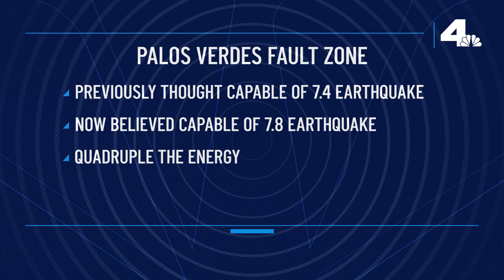Let Me Explain: Palos Verdes Fault Zone | NBCLA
Researchers have discovered that a fault system that runs through Palos Verdes has the potential to produce a much stronger earthquake than was previously thought. We explain what scientists have found.

About NBCLA